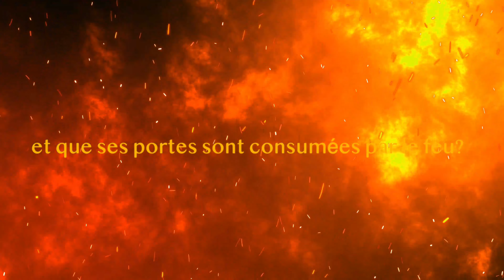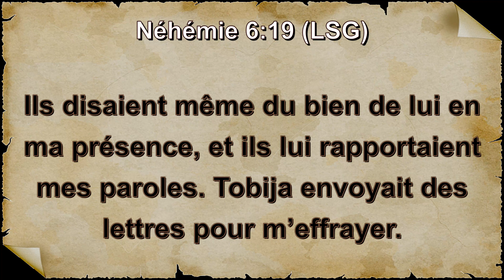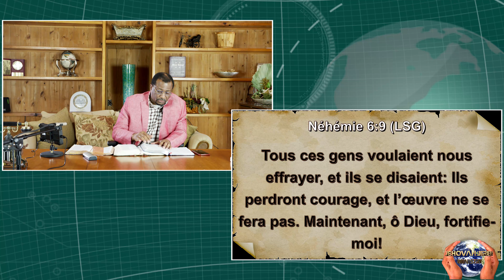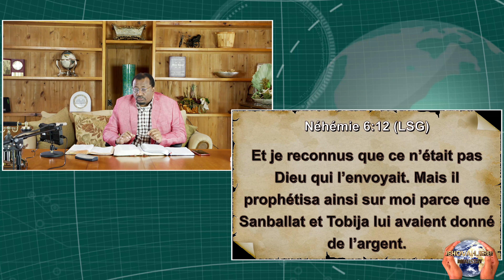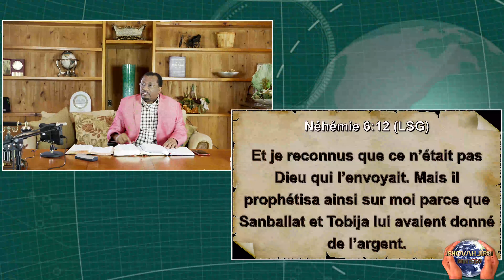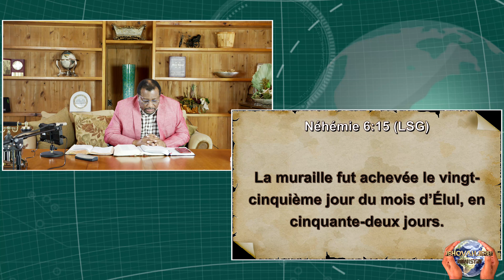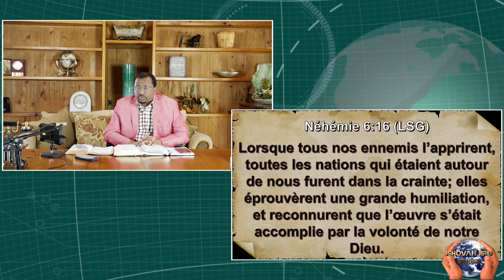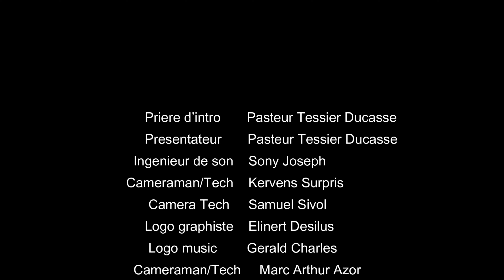La vie de Nehemie part 5